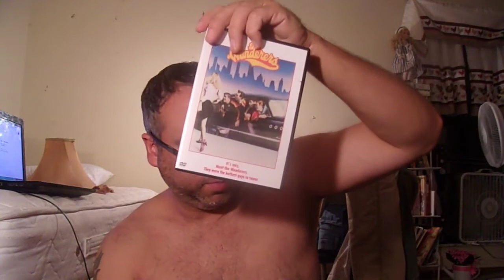classic it out w/ peanuts 'n beer!